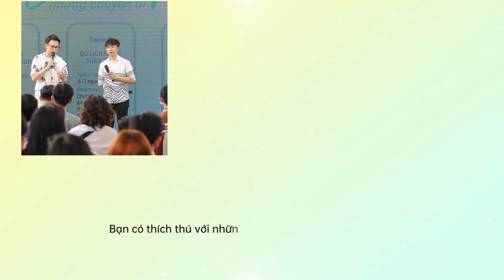Reno Academy | Workshop #2 Tips chụp ảnh du lịch đâu cũng đẹp cùng Quỷ Cốc Tử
Bí kíp từ Nhiếp ảnh gia - Travel Blogger Quỷ Cốc Tử - Chụp ảnh chuẩn chuyên, kể ngàn câu chuyện
Dù ở góc phố quen hay dừng chân tại bất cứ địa điểm nào trên chặng đường xê dịch, Quỷ Cốc Tử đều có cách chọn góc, bắt ánh sáng với sự viện trợ từ bạn đồng hành OPPO Reno7 Series 5G để tạo ra bức ảnh du lịch xịn mịn chẳng khác gì máy cơ.